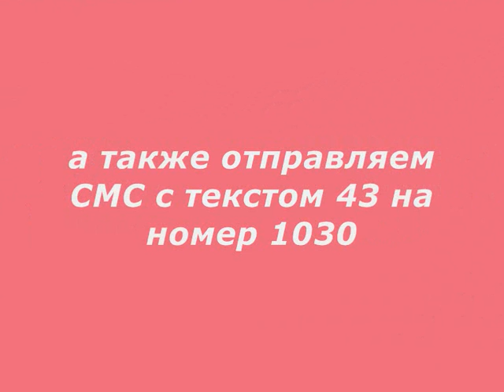ГОЛОСУЕМ ЗА НОВУЮ ПЕСНЮ СЕРГЕЯ ЛЮБАВИНА "СВАДЬБЫ"!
Дорогие поклонники творчества Сергея Любавина! Активно голосуем за новую песню "Свадьбы" на радио Шансон!КАЖДЫЙ ВАШ ГОЛОС ОЧЕНЬ ВАЖЕН ДЛЯ АРТИСТА!